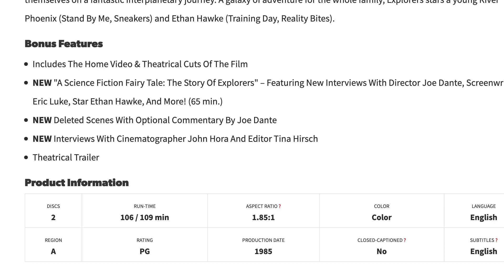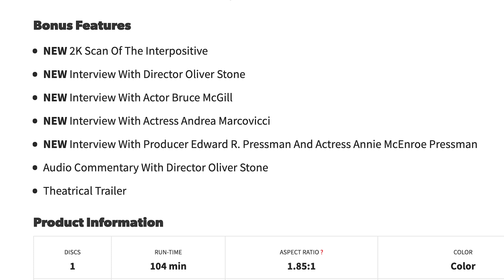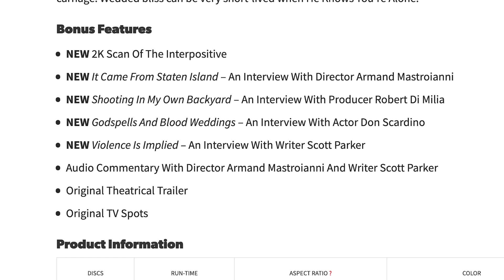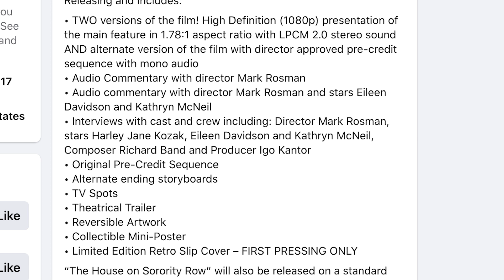NEW Titles From Scream Factory Including Limited Editions, Shout Factory Details And MVD Rewind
New titles coming from Scream Factory including some more Roger Corman limited editions. Shout Factory details Explorers. And MVD Rewind is giving two Scorpion Releasing limited editions a second chance.